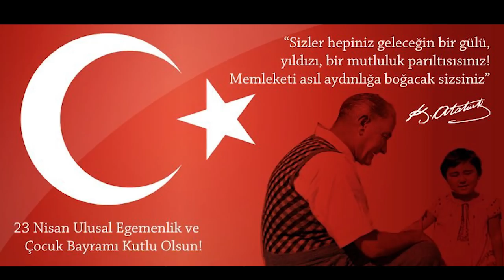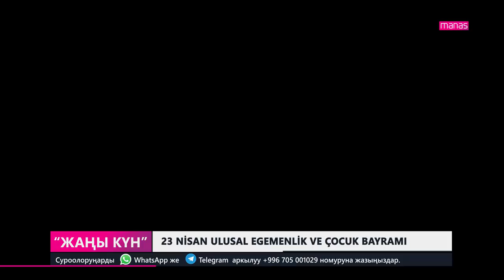Çocuklar 23 Nisan’da MEDIAMANAS’ta Buluştu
23 Nisan Ulusal Egemenlik ve Çocuk Bayramı’nda Kırgızistan Bişkek Türk İlkokulu öğretmenleri ve öğrencileri MEDIAMANAS’ta Manas Radyosu’nun Yeni Gün programına canlı yayın konuğu oldular.

MEDIAMANAS